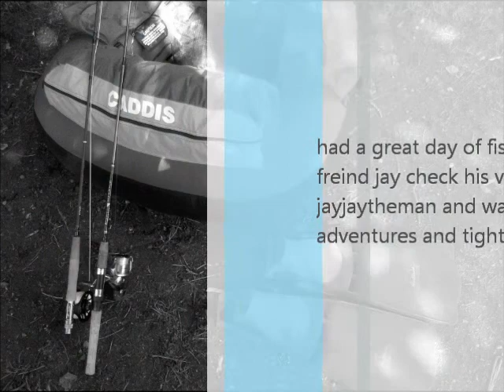trout fishing bitter lake and lake langlois in june 2011.wmv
fishing for trout and bass at bitter lake and lake langlois in king co wa fly fishing casting lures and worms